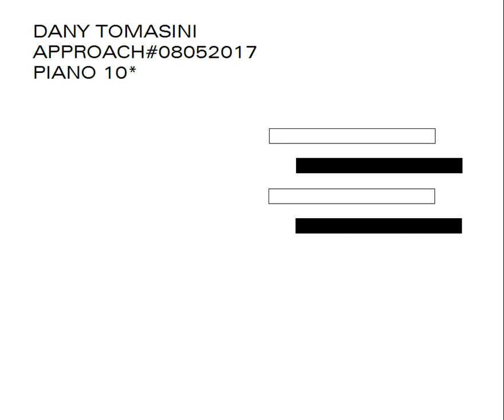DANY TOMASINI APPROACH#08052017 PIANO 10*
DANY TOMASINI 08052017#APPROACH PIANO 10* - EXPERIMENTAL MUSIC - ART MUSIC

SYS 2017 ***SERIES100***TOY-PIANO WORKS PROJECT

DANY TOMASINI
MULTIMEDIA ARTIST
SCIENCE1

RE/SEARCH

NEXT